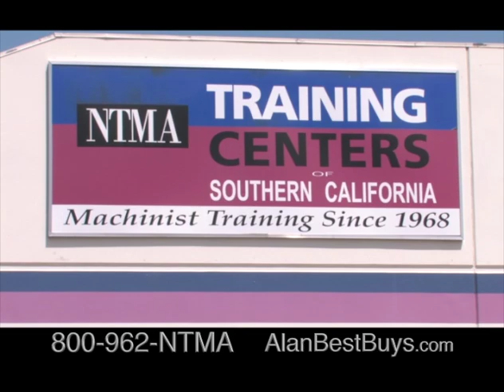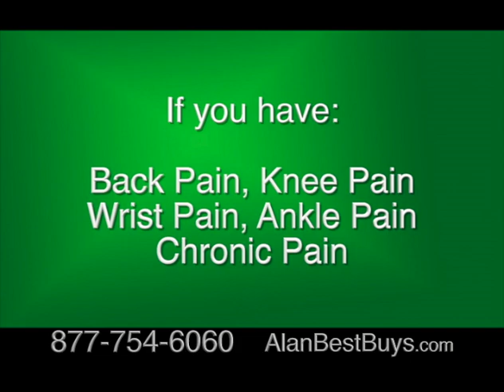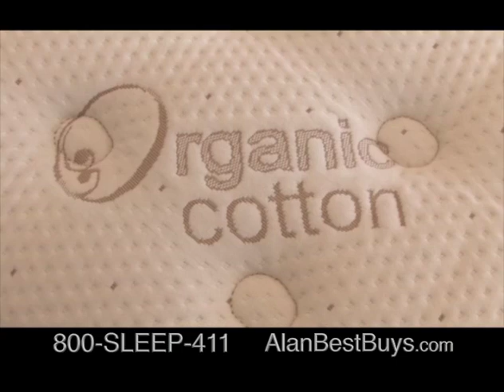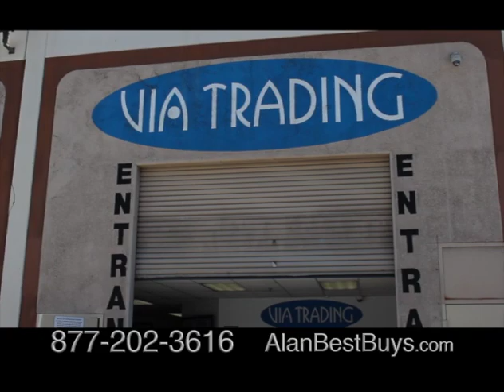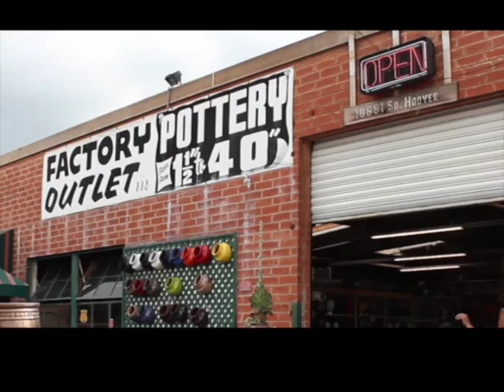Best Buys TV Show w/ Alan Mendelson